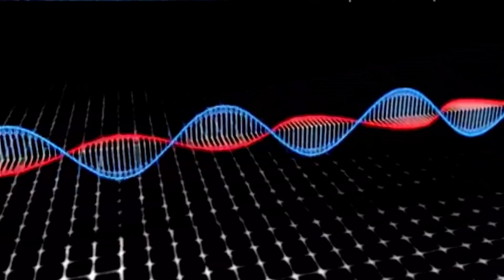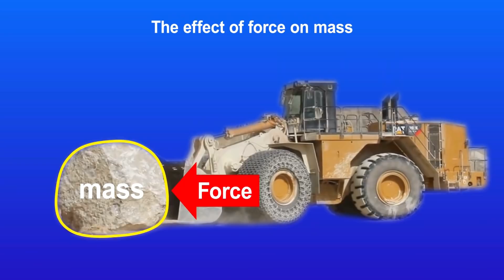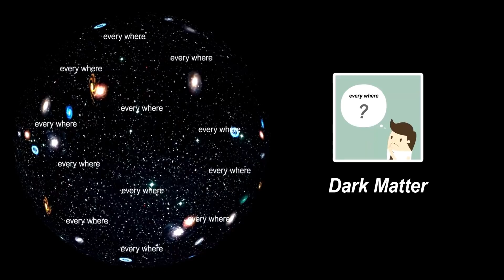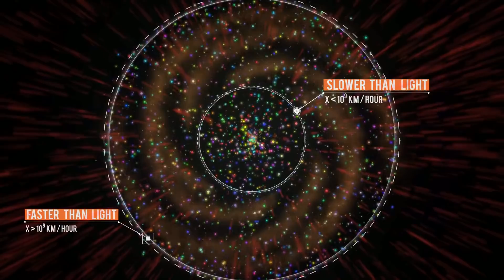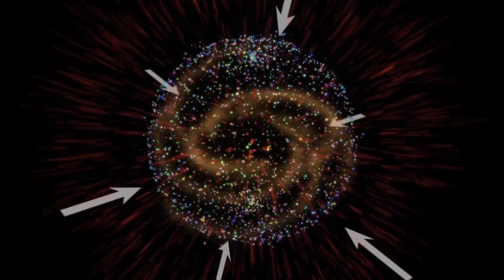Dark Matter or Vivid Force ?!! (Arabic)